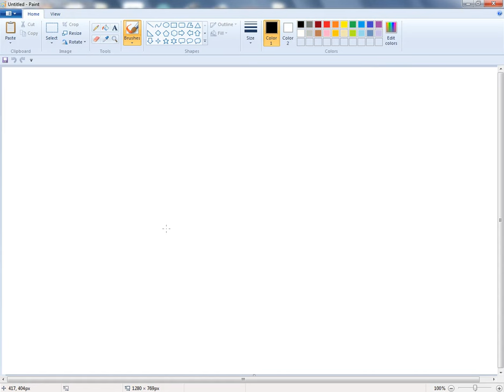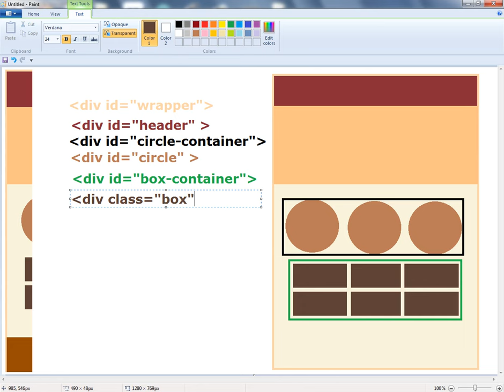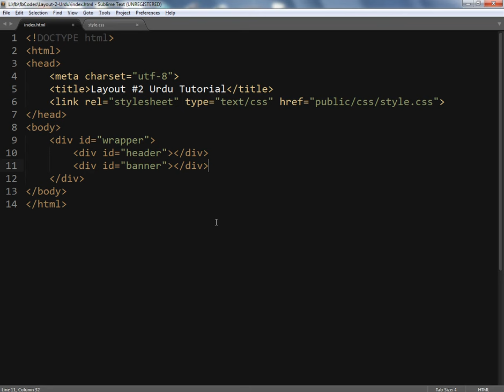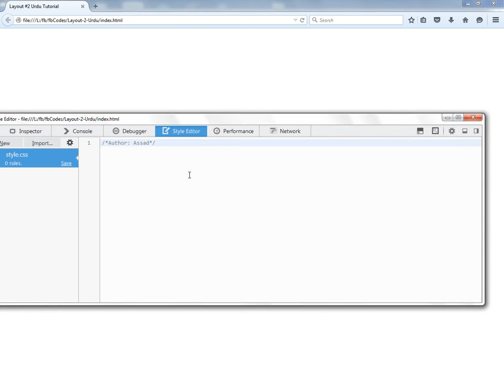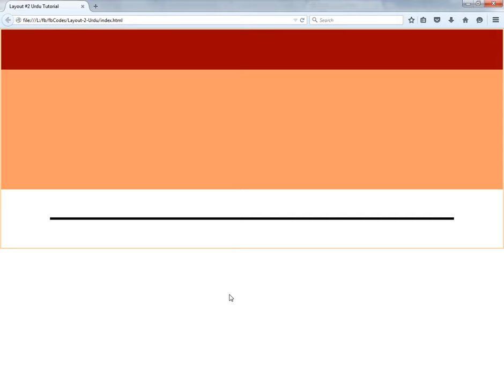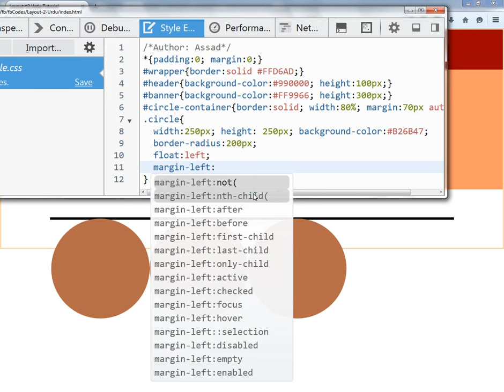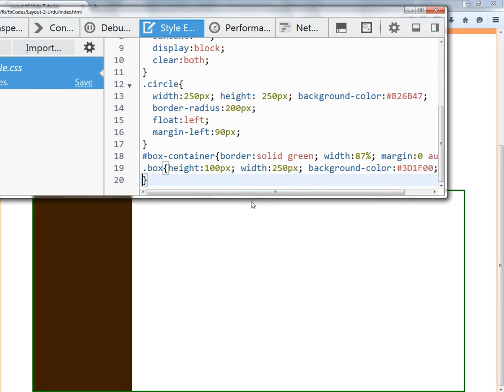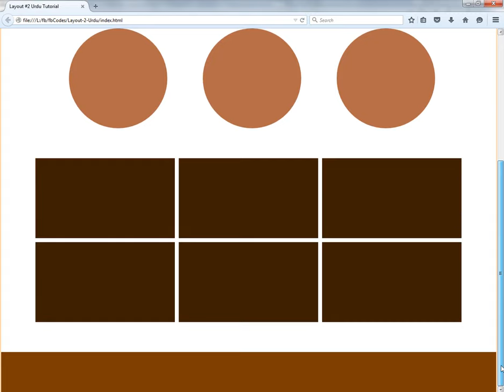HTML5 and CSS Webpage Layout #2 Urdu/Hindi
Learn how to make Webpage Layout Skeleton using HTML5 and CSS. This is layout #2.